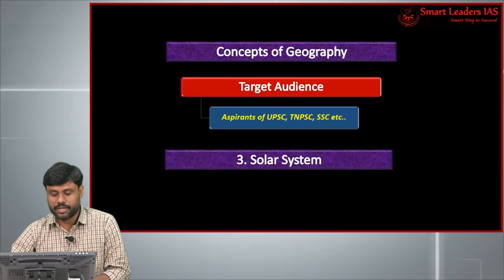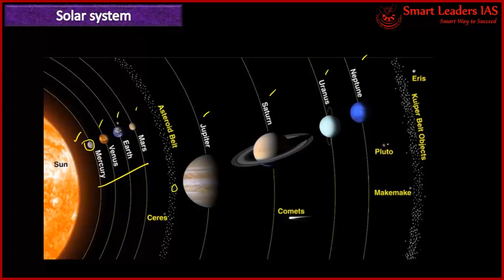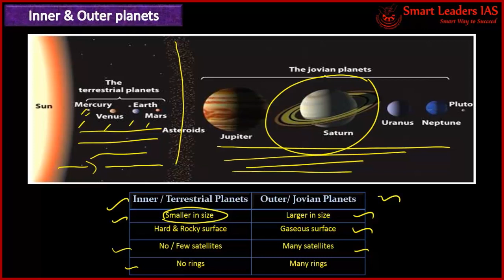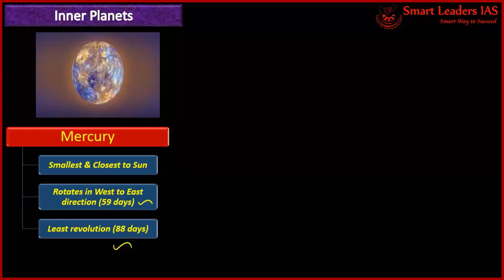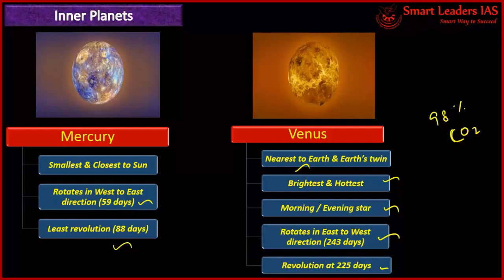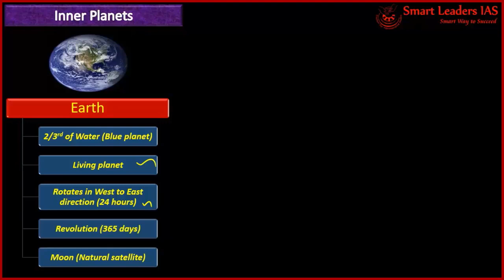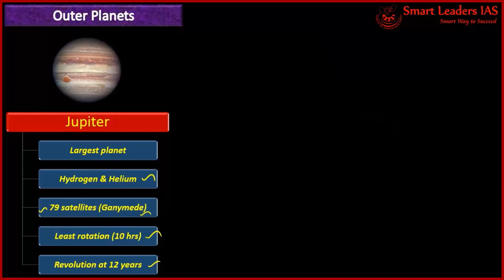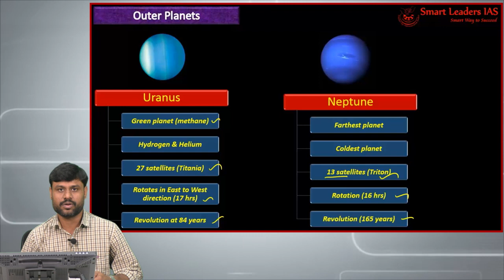புவியியல் | Planets | UPSC,TNPSC | ஸ்மார்ட் லீடர்ஸ் IAS | சென்னை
UPSC, TNPSC - போட்டித் தேர்வுகளுக்கான புவியியல் தமிழில்
Planets